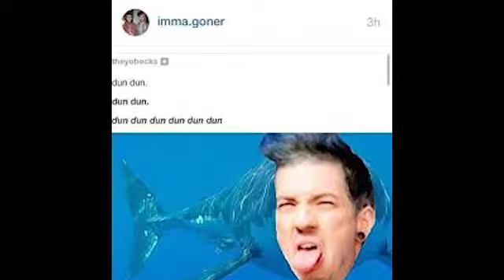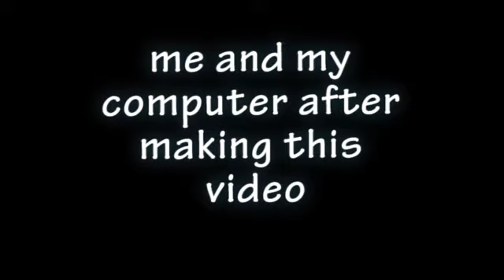Emo Bands on Crack Pt. 5 *CRANKTHATFRANK*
Tell CrankThatFrank to watch these!